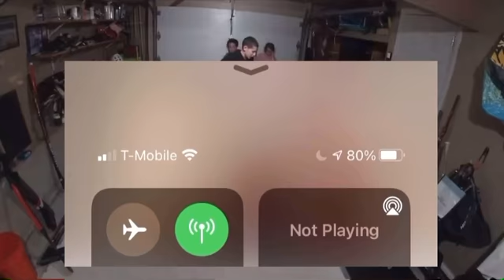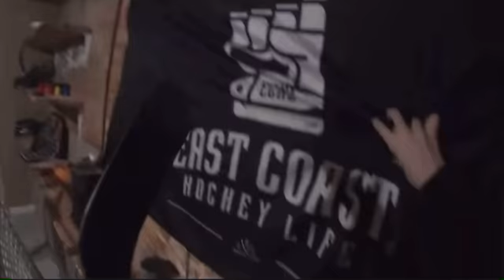GoPro hockey shootout